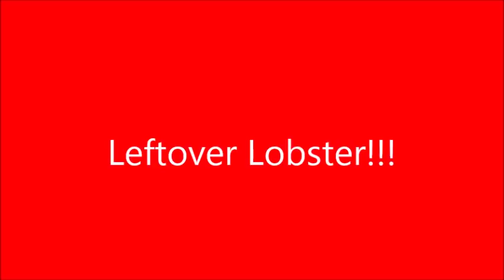Leftover Lobster @ DiMartino Motorsports!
Here's Some footage of a Video i just can across Vincent Took Just after Our Christmas Eve Italian Feast!